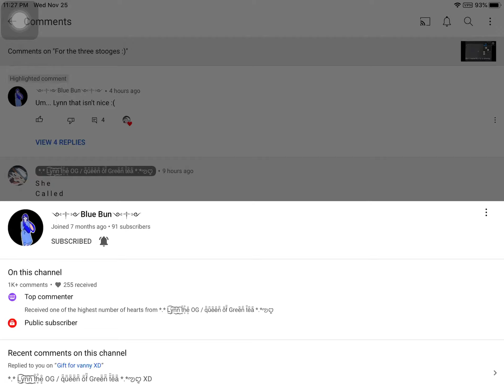Me when I don’t mean to block my friend: (sub to blue bun or I will eat your Doritos)